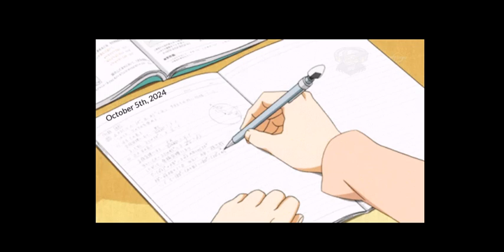Dear Diary- The Inner Thoughts of LIEnette - S1E34 (Scamming The IRS & Social Security)